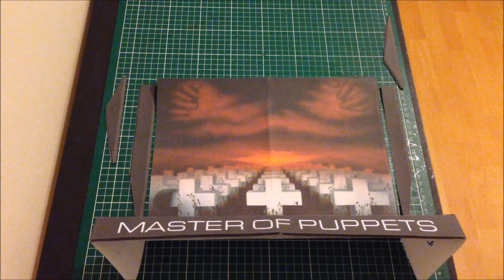METALLICA MASTER OF PUPPETS PAPERCRAFT DIY - Acrizer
ModélES offert a world of seb !
Difficulté 7/10
Modèles  : rare (inconnu )

Le stop motion et la réalisation de personnages demande énormément de temps merci pour votre patience et votre soutien .